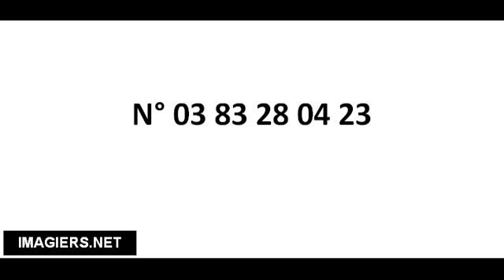Cómo pronunciar N° 03 83 28 04 23